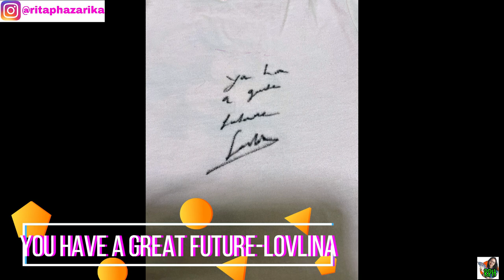An Exclusive Vlog with Lovlina Borgohain in Tokyo, Japan|নৱপ্ৰজন্মৰ বাবে Lovlinaই কি message দিলে?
An exclusive interview with Lovlina Borgohain in Tokyo, Japan. An unforgettable moment. Hope you will like it.